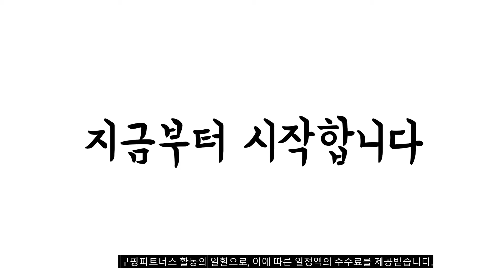광고 이거 강력추천 가성비 최고 알로에수딩젤 비교 추천판매순위 top10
❤️❤️❤️광고 이거 강력추천 가성비 최고 알로에수딩젤 비교❤️❤️❤️

1위. 터치미 퓨리티 알로에베라 수딩 젤 1000, 1000ml, 3개 [18,900원]

2위. 이니스프리 알로에 리바이탈 수딩젤, 300ml, 1개 [7,050원]

3위. 홀리카홀리카 알로에 99% 수딩 젤, 1개, 250ml [4,360원]

4위. 터치미 퓨리티 알로에베라 수딩젤, 1000ml, 1개 [7,900원]

5위. 야다 선인장수딩젤, 250ml, 2개 [12,090원]

6위. 알엔더블유 더 케어 올인원 알로에 수딩젤, 250ml, 1개 [9,310원]

7위. 홀리카홀리카 알로에 99% 수딩 젤, 3개, 250ml [14,600원]

8위. 라라폴리 알로에베라 100퍼센트 수딩젤, 300ml, 3개 [8,000원]

9위. 마녀공장 알로에 수딩 젤, 200ml, 2개 [9,410원]

10위. 김정문알로에 큐어 알로에 수딩젤 150ml + 2x 크림 2p, 1세트 [15,050원]